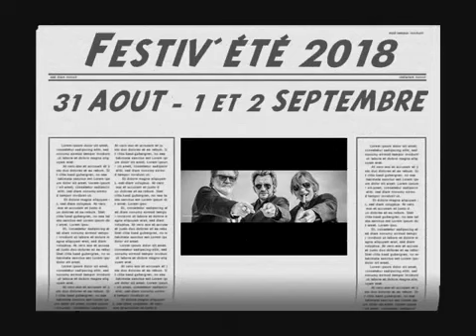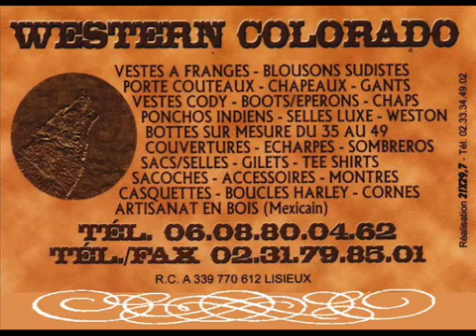Teaser Festiv'été 2018 Saint Jean de Folleville 76 YouTube 360p